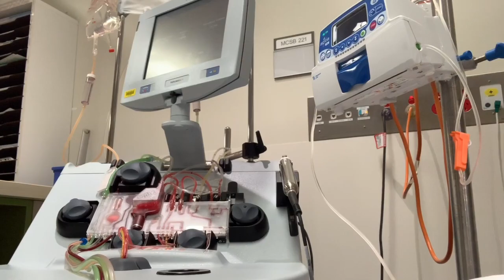What is a stem cell harvest? how do they collect stem cells?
Getting my stem cells collected to undergo a stem cell transplant.
Stem cell transplants are a procedure that is often used in last-line or relapsed treatment of Lymphoma, myeloma, and Leukemia.

Here is an update of how I doing and what a stem cell harvest involves!